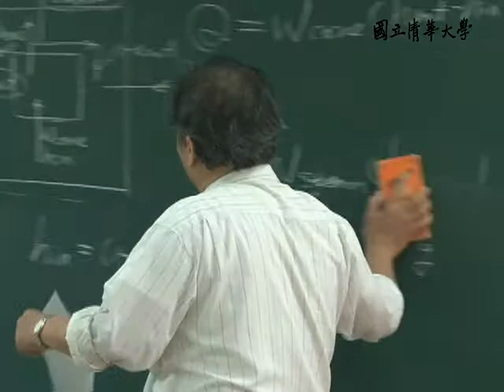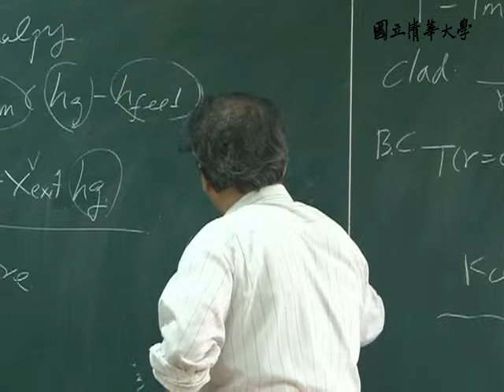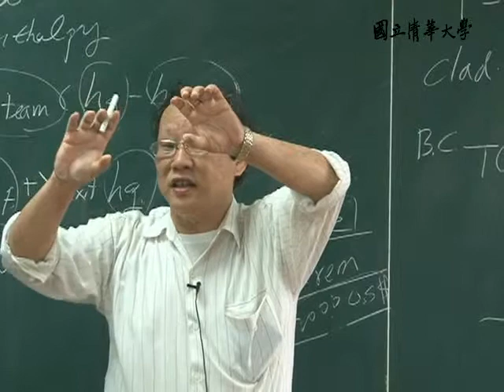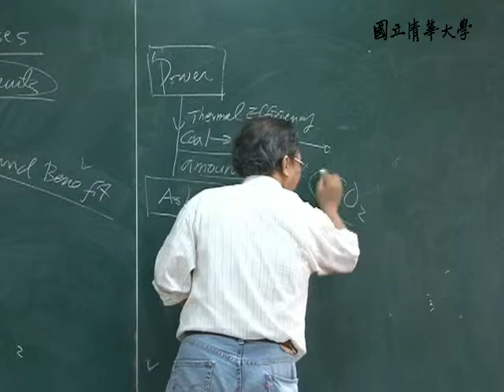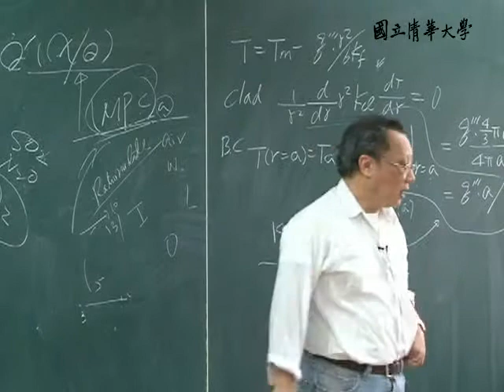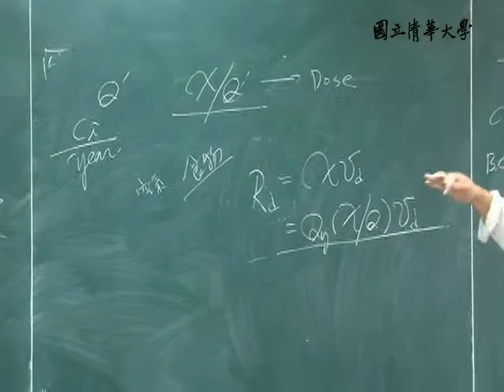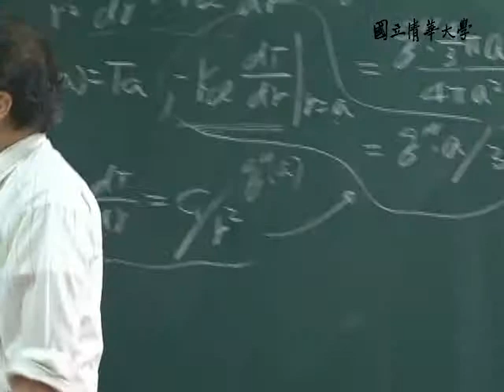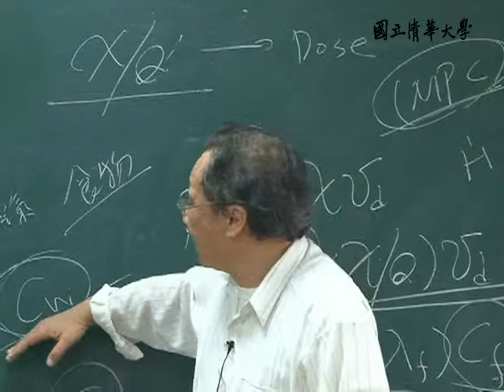10102李敏教授核能安全_第27B講 Reactor Siting